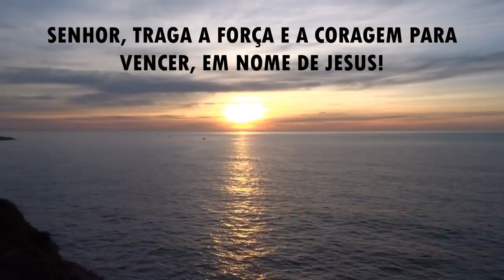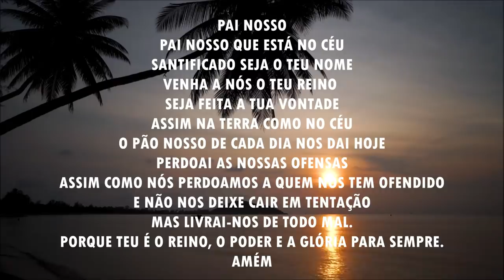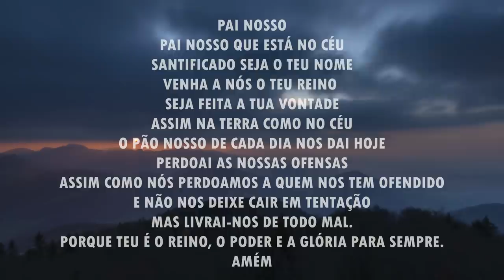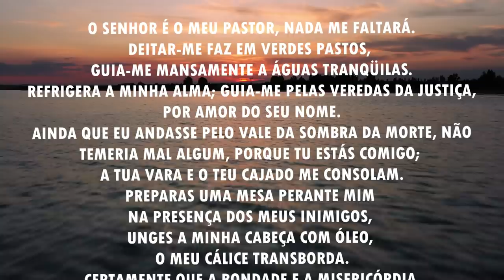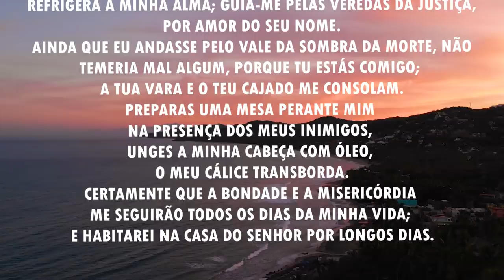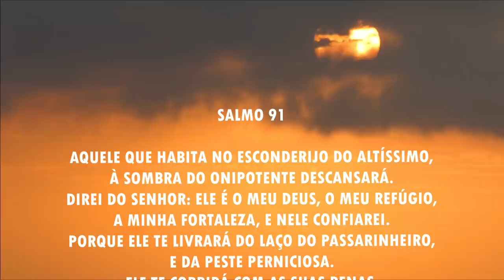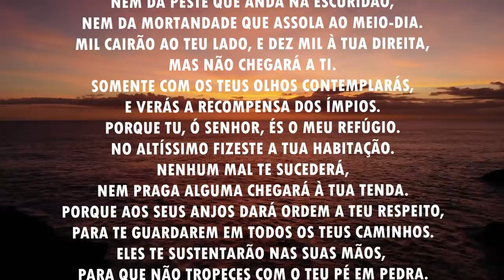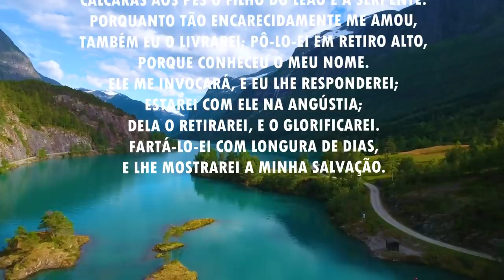Oração da manhã - O Senhor te dará coragem - 10/04/2021